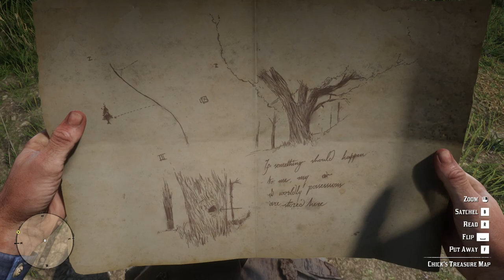Red Dead Redemption 2: Epic Bear Hunt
Embark on an exciting adventure in RDR2 Part 7 as we hunt down a massive 1,000 lb bear with Arthur and Jose. Join us as we explore the mountains, set up camp, and prepare to face this monstrous creature.